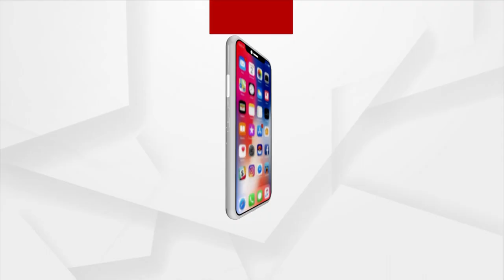Kalinga Mahotsav In Indonesia, Berhampur's Odissi Dance Team To Perform